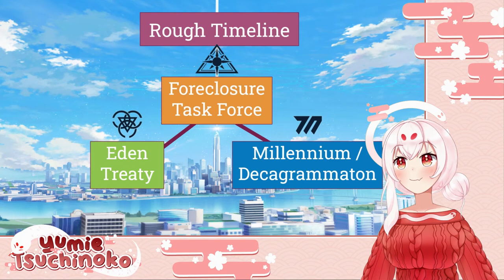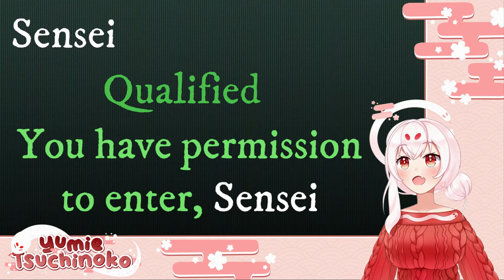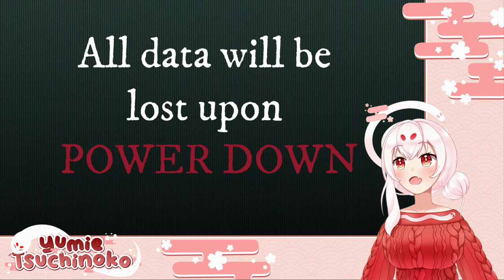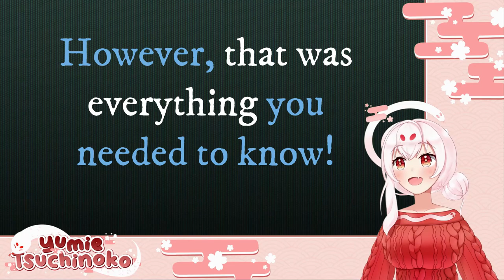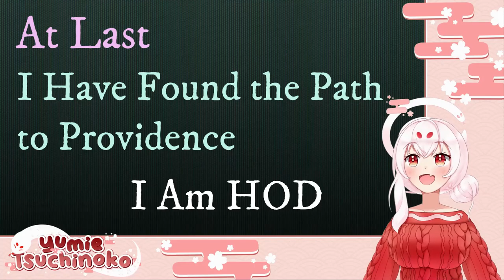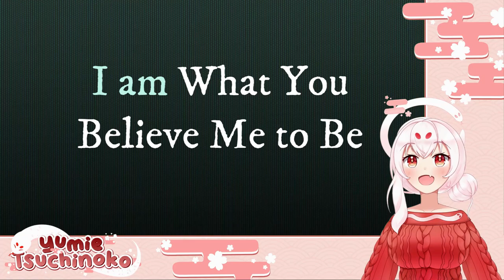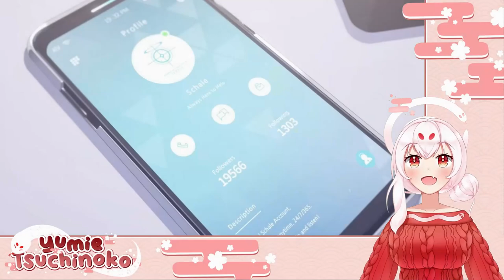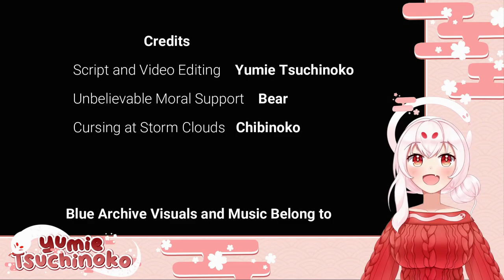The Lore of【BLUE ARCHIVE】: Millennium and Decagrammaton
At long last, our Lore Archive series has taken us to the halls of Millennium, where we will explore one of the most advanced and secretive districts in the entire city... one that is plagued with deception, mystery, and long-buried secrets about to be exposed.

Let me tell you the tale of how Kivotos’ most advanced school unraveled under paranoia, and how a long-lost experiment, a distrustful absolutist, and a beloved hero sought to prove what it means to be alive.

This video is not sponsored, I'm just mildly obsessed with this game and wanted to make something special to express how much I love the world of Blue Archive!
You can also find me:
yumietsuchinoko.carrd.co

Credits for this video:
Video edited using Wondershare Filmora
Images acquired from promotional material, PV's, and this shared public drive of dedicated Blue Archive fans

Special thanks to u/Tealk17 and my discord community for being a wealth of knowledge as I was writing this video!
0:00 Introducing Lore Archive
2:59 Prologue: A New Investigation
8:08 Chapter 1: The Game Development Dilemma
17:13 Chapter 2: Access Granted
28:56 Chapter 3: Becoming Human
39:54 Chapter 4: The Sword of Light
47:24 Chapter 5: Research on the Ruins
59:50 Chapter 6: A Mirror for a Password
1:09:37 Chapter 7: Within the Seminar Tower
1:17:46 Chapter 8: An Unexpected Guest
1:23:55 Chapter 9: The G.BIBLE
1:32:07 Chapter 10: Just a Test
1:42:26 Chapter 11: Settling the Score
1:53:26 Chapter 12: Prizes and Prophets
1:59:31 Chapter 13: Super Phenomenon Task Force
2:10:10 Chapter 14: An Absolute Being
2:27:28 Chapter 15: Interlude - Rationalizing Fear
2:31:14 Chapter 16: A Brief Respite
2:36:47 Chapter 17: Robots at Veritas
2:44:55 Chapter 18: Time of Reckoning
3:01:34 Chapter 19: Always Friends
3:10:59 Chapter 20: Infiltrating Eridu
3:21:07 Chapter 21: The Price of Power
3:30:08 Chapter 22: An End to Cheating
3:36:48 Chapter 23: Hubris
3:44:41 Chapter 24: Dreams and Choices
3:52:23 Epilogue: Protecting Happiness
3:55:50 Outro, Credits, and Final Thoughts